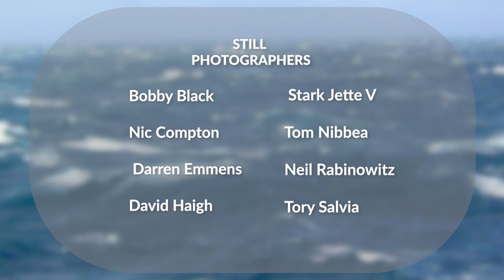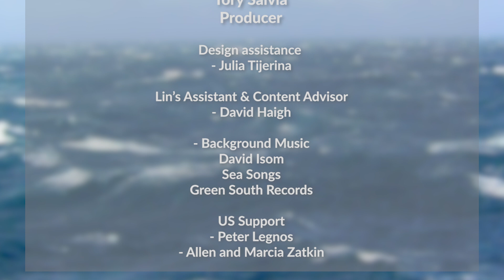Storytelling for Sailors: Thank You from Lin Pardey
Lin Pardey thanks her contributors and production crew for making her Storytelling for Sailors digital seminar possible.

To purchase individual episodes or the complete 9+ hour Storytelling for Sailors seminar as a digital stream or on USB wafer, browse to...